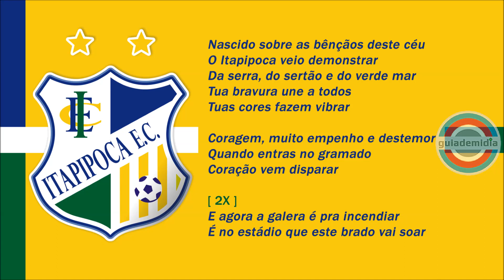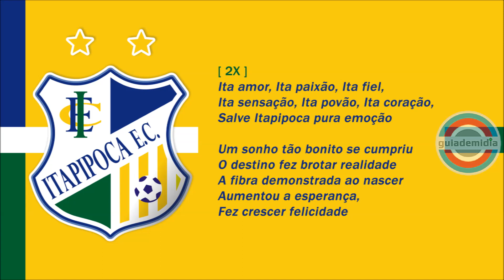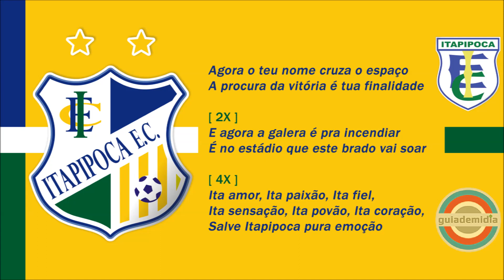Hino do Itapipoca Esporte Clube ( CE ) | OFICIAL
Hino Oficial Itapipoca Esporte Clube da cidade de Itapipoca, Ceará.

Fundação: 20 de dezembro de 1993

Apelido e mascote : Garoto Travesso dos Três Climas

🏆 Campeonato Cearense [ Série B ] - 2002 e 2013